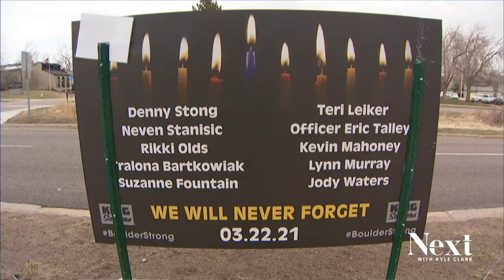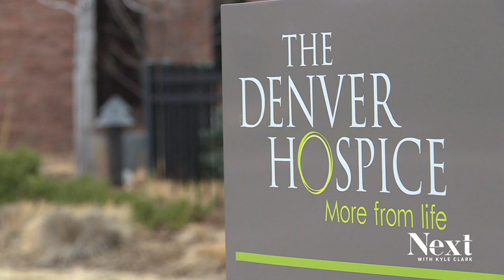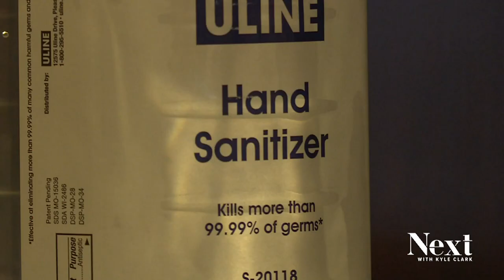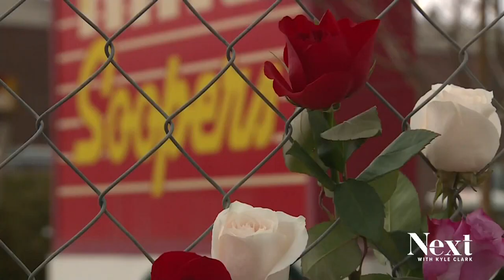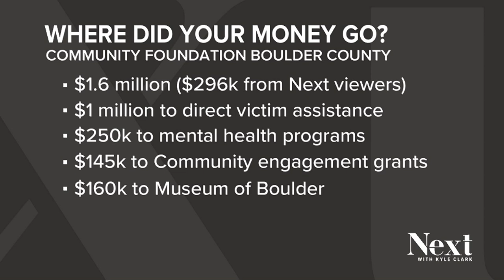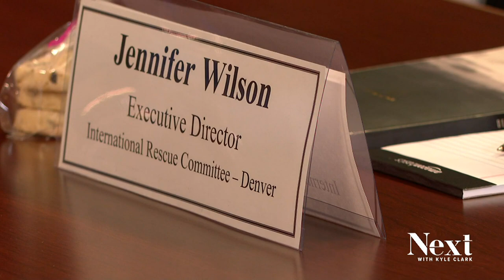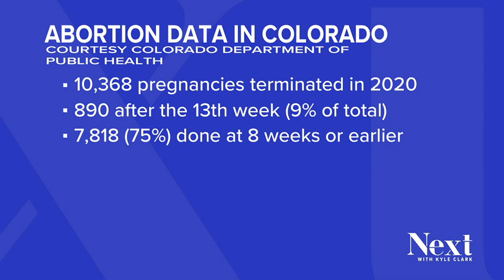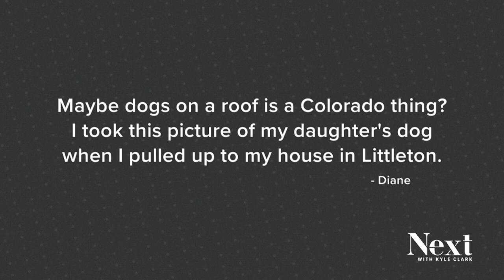Where are the comfort dogs?; Next with Kyle Clark full show (3/22/22)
DougCo school board readies to pick new superintendent. - An unexpected issue lingering post-pandemic - where did the comfort animals go?